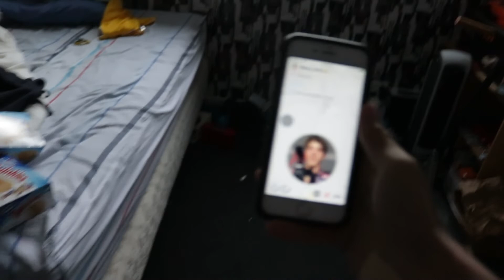I DID THE FIRST SCOOTER TRICK OF THE DECADE **Proof**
Today I pulled off a stunt which I’m fairly confident no one else did enjoy